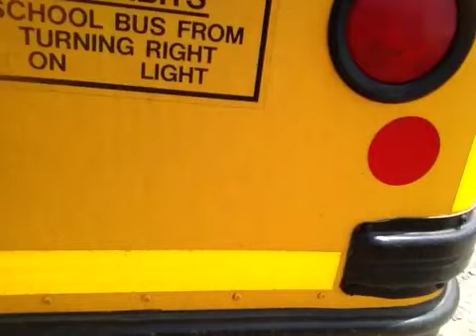If this video can save 1 child.....